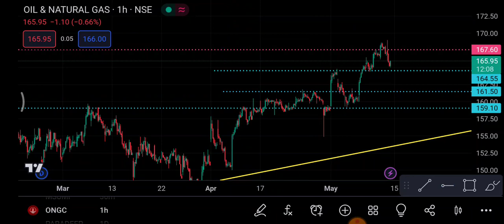ONGC share 15 May | ONGC Share latest news | ONGC Share price today news